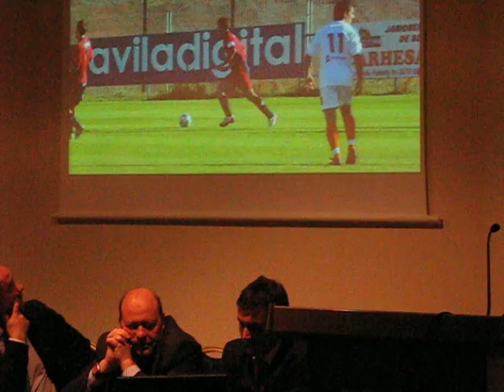Real Ávila patrocinadores II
El Real Ávila ha entregado una placa de reconocimiento a todos los patrocinadores que han colaborado con la entidad encarnada durante un año difícil económicamente, en un acto en el que Miguel Ángel García Nieto ha entregado una camiseta del equipo con el lema Ávila Única, que conmemora los 25 años de la ciudad como Patrimonio de la Humanidad.